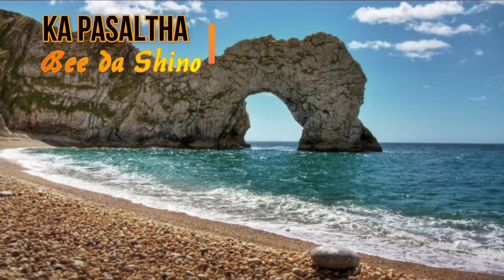KA PASALTHA - 15 | Bee da Shino